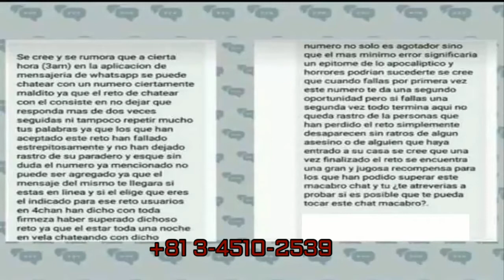La verdad sobre momo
morros ami no me quiso contestar :(
les dego el numero para que le marquen y me dicen si les contesta

no se si sea falso el titulo :``v